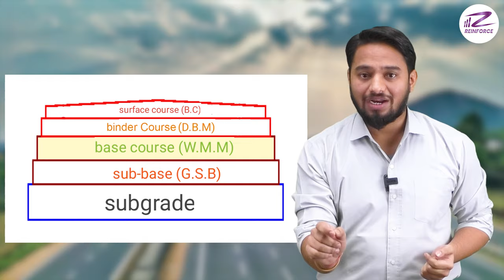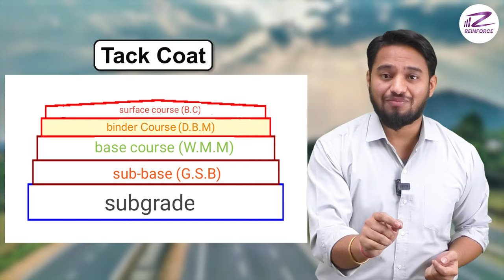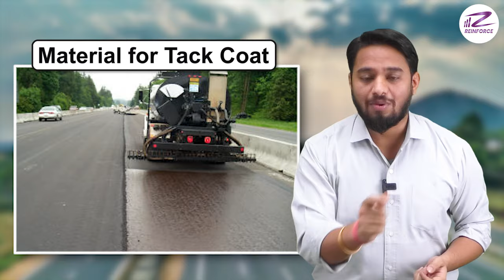Different Types of Coats in Flexible Pavement Road Construction | Prime Coat | Seal Coat | Tack Coat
Different Types of Coats in Flexible Pavement Road Construction | Prime Coat | Seal Coat | Tack Coat || Highway | Road | Expressway | Bitumen Road